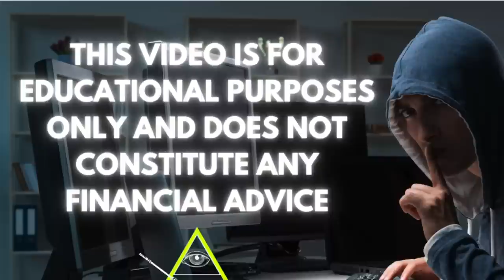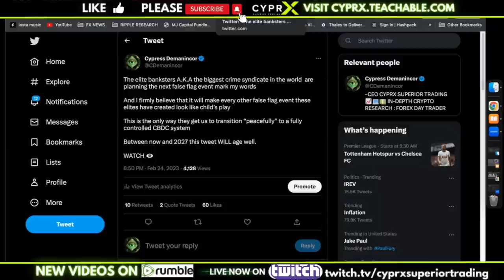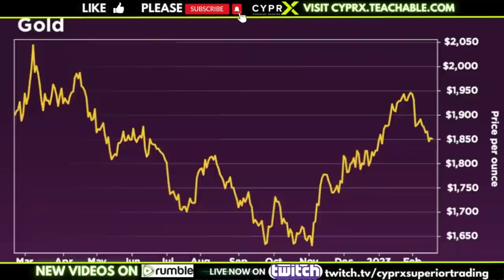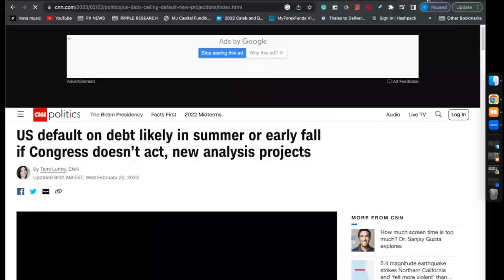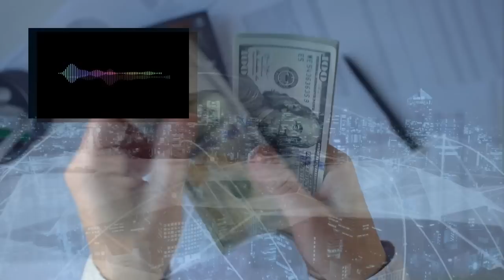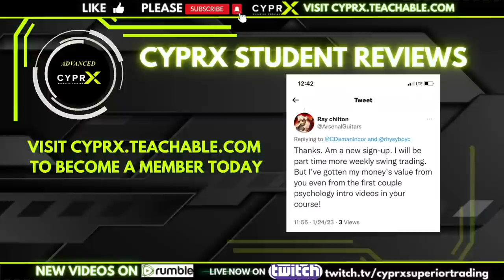XRP | USA 🔥 BOOM! TREASURY FOR DOMESTIC FINANCE | NELLIE LIANG FUTURE OF CRYPTO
BIS PANNEL DROPPING MAJOR GEMS ON THE FUTURE OF CRYPTO

CYPRX MENTORING PROGRAM AND ALL OF OUR CYPRX SOCIAL MEDIA  PLATFORMS CAN BE FOUND IN THE LINK TREE BELOW